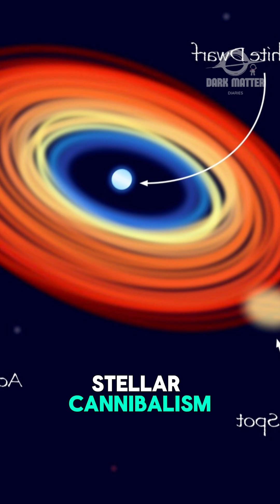“In space, stars don’t just die… they get eaten.” ⭐🕳️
Stellar cannibalism events occur when one star or a compact object like a black hole or neutron star rips apart and consumes another star. These catastrophic encounters release enormous energy, powerful radiation, and dramatic light flares visible across galaxies. Such events help scientists study extreme gravity, stellar evolution, and the violent processes shaping the universe. This video explores how stellar cannibalism happens and why it’s one of the most brutal phenomena in space.